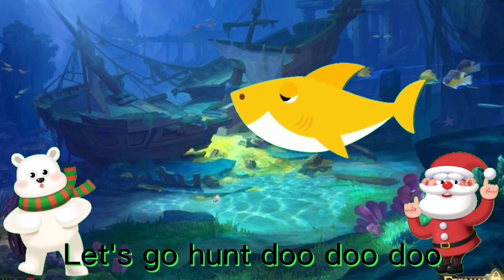Baby shark doo doo| Baby Shark Song & dance|Children songs|Rhymes for kids